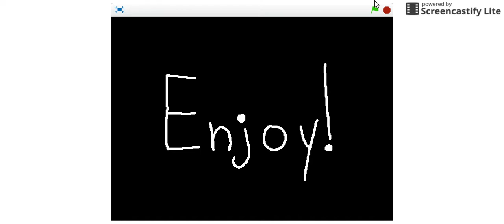~Thanks for 130+ subs~ Medicine meme~